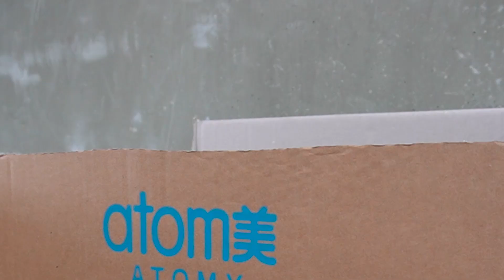고양이를 팔고 싶지만...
나의 소중한 가족
고양이를 팔고 싶지만, 우리는 이미 가족이었다.